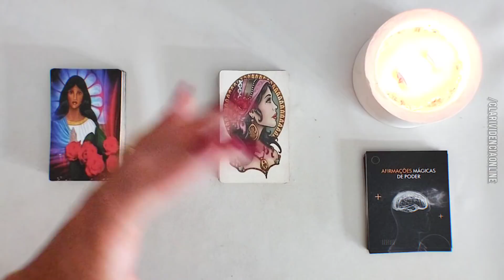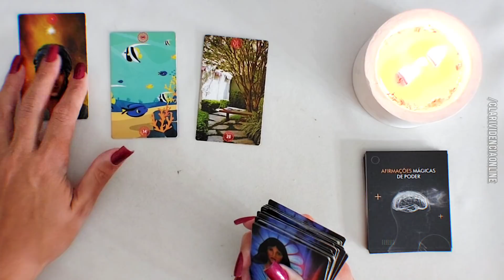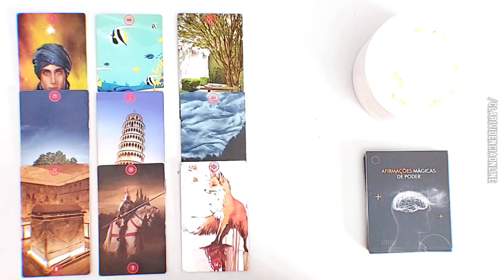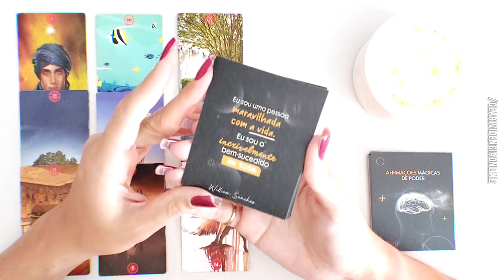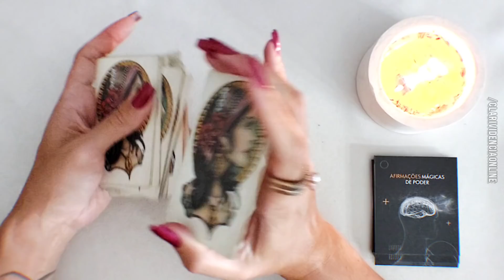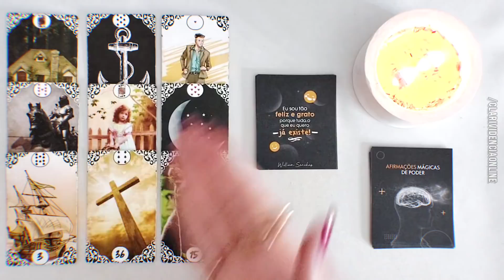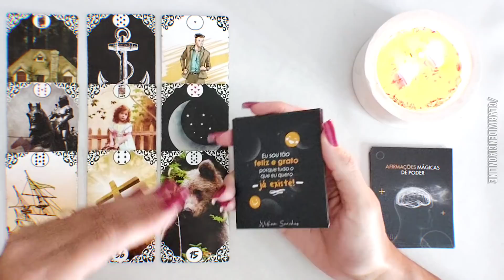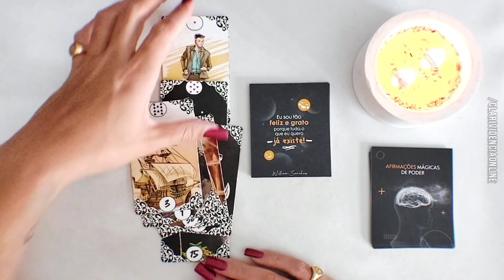🔄 ALGUÉM QUE RESISTIU POR MUITO TEMPO, AGORA VAI SE ABRIR PRA VOCÊ! PREPARE-SE! 🌟 TAROT DE HOJE!